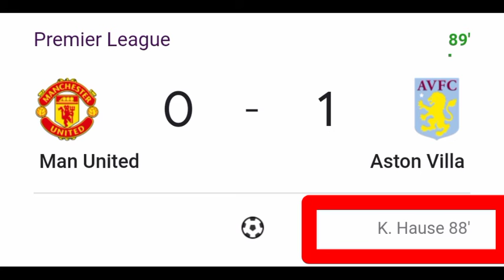Kortney Hause Goal Vs Manchester United | Manchester United Vs Aston Villa | 0-1